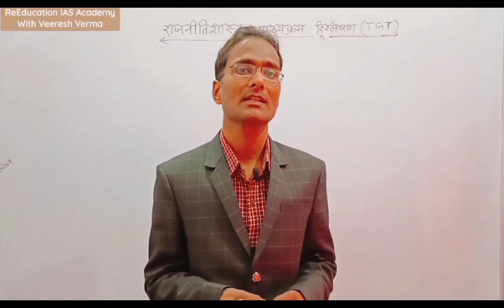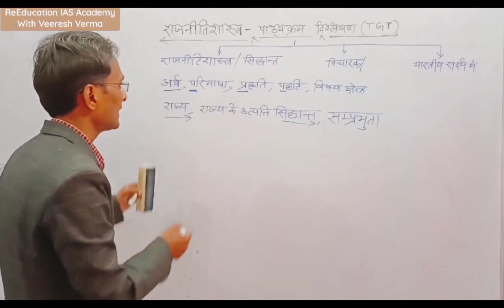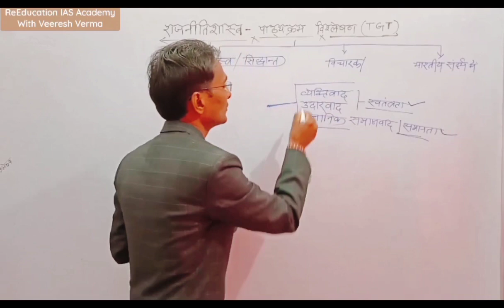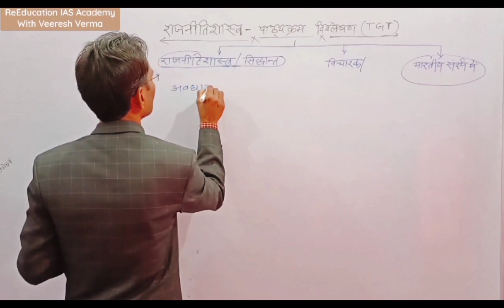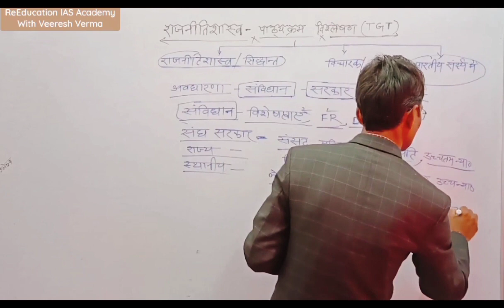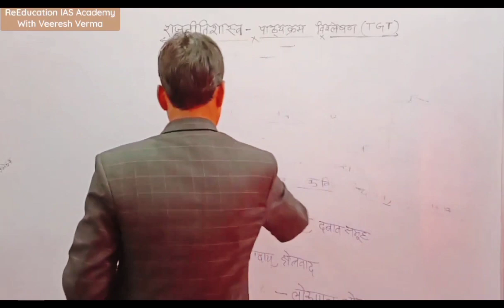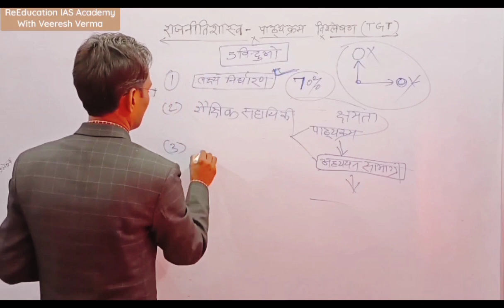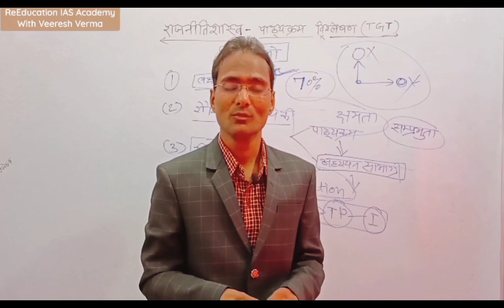TGT PGT राजनीति विज्ञान TGT PGT कैसे पढ़े ?TGT PGT syllabus analysis TGT PGT 2022 TGT Strategy 2022